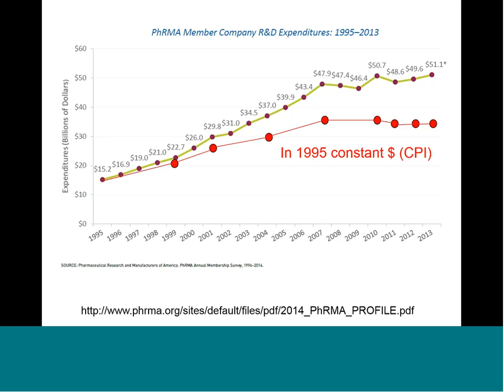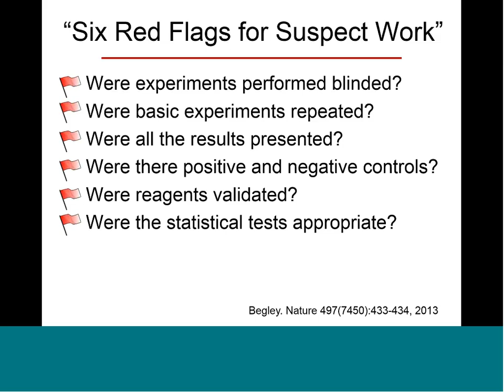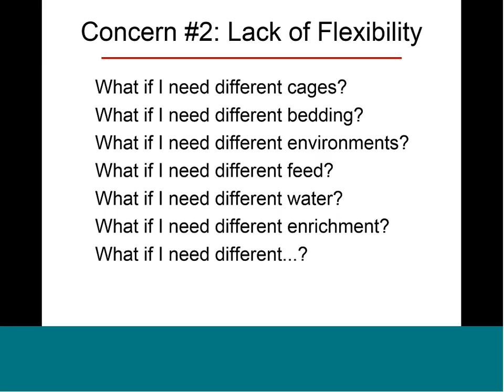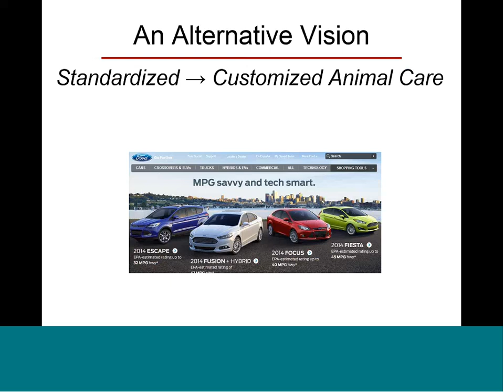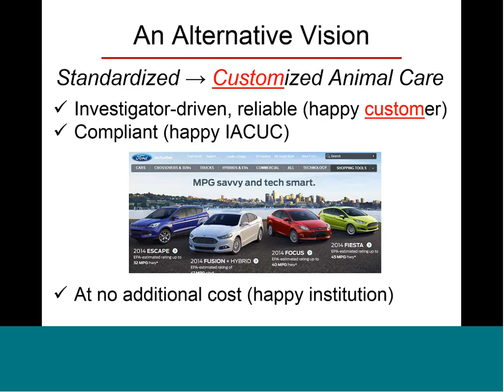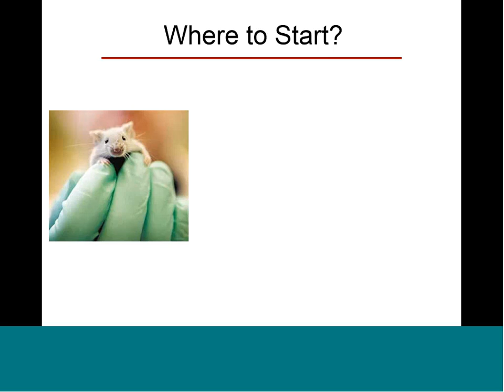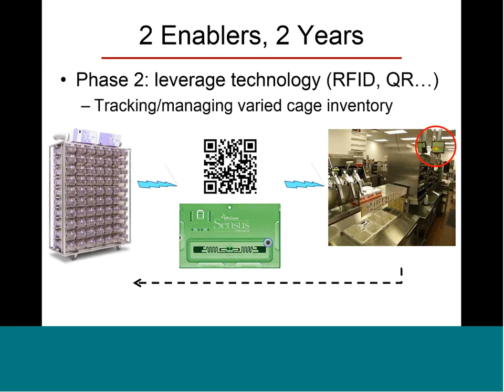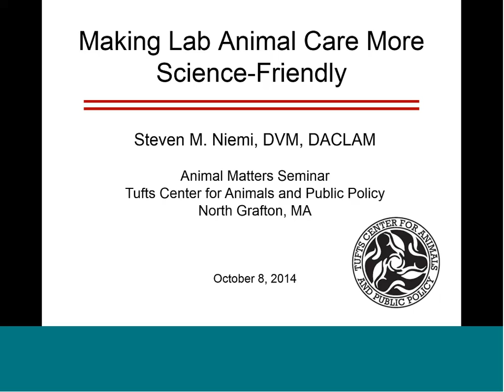Animal Matters Seminar: Making Laboratory Animal Care More Science-Friendly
Part of the Animal Matters Seminars
presented by Tufts Center for Animals and Public Policy

Speaker:
Steven M. Niemi, DVM, DACLAM
Director, Office of Animal Resources,
Harvard University Faculty of Arts and Sciences
Adjunct Professor, Dept. of Biomedical Sciences,
Cummings School of Veterinary Medicine at Tufts University

Steven M. Niemi, DVM, DACLAM will argue for a new paradigm for lab animal care because the current model is obsolete; as experimental endpoints become more complex and subtle, the usual practice of one-size-fits-all for animal housing and husbandry needs to be replaced with flexibility customized to individual investigators’ needs while still affordable and in compliance with regulatory and accreditation standards.

Made possible by the generous support of:
Elizabeth A. Lawrence Endowed Fund

About Tufts Center for Animals and Public Policy
The mission of the Tufts Center for Animals and Public Policy is to conduct and encourage the study of complex issues surrounding the changing role and impact of animals in society. The Center supports the development and dissemination of research driven policies, programs and practices that benefit both people and animals. Work conducted by the Center is based on the tenets that animal well-being matters, that animal and human well-being are linked, and that both are enhanced through improved understanding of human-animal relationships.